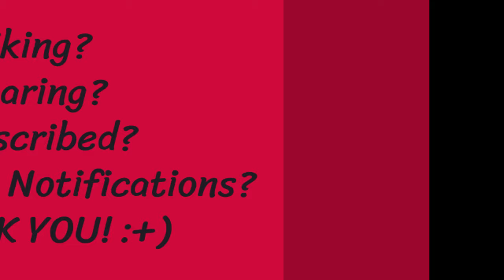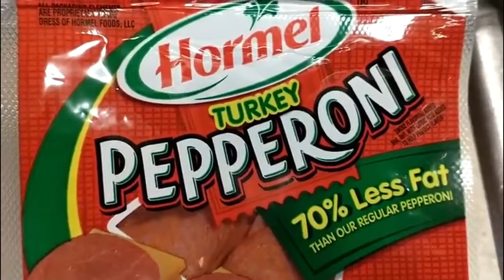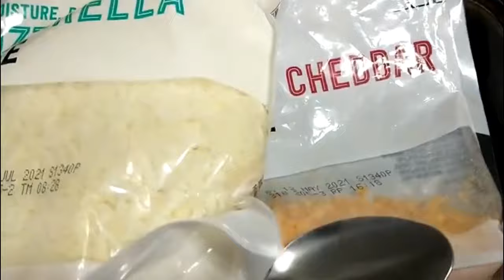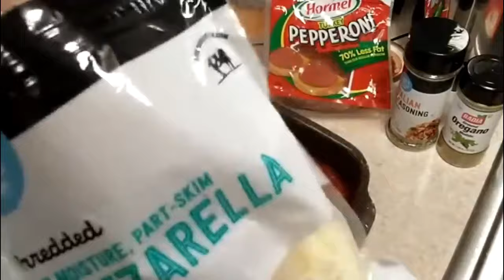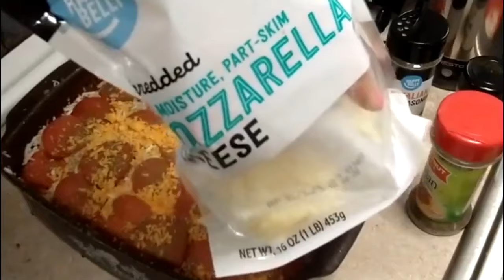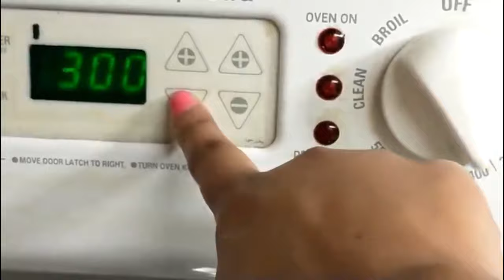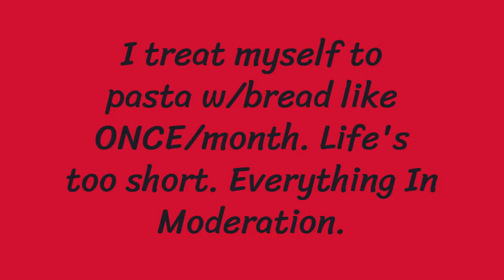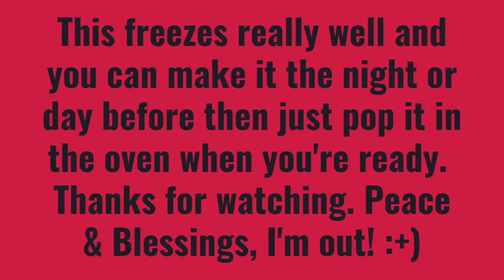How To Make My Fast Easy Delicious Pizza Spaghetti Using Ground Turkey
I'm getting folks saying they don't get it but it's really simple and not that serious.

Y'all this is just my fun take on regular spaghetti when you want to change it up just a little with pepperoni & mozzarella cheese added.  So with the marinara, added italian seasoning + oregeno, mozzarella cheeses & pepperoni topping it's almost like pizza in a spaghetti.

Anyway. :+) Kids esp. love it; they like helping make it as much as they do eating it.

(And sorry it's AL dente not EL dente the way I typed it on the vlog!)(lol) :+)

*If you make this don't sprinkle the Italian seasoning & oregano on top like I did. Layer it inbetween. Because it'll appear kinda dark greenie on top of the dish. That's all!  IT'S ABSOLUTELY DELISH W/GARLIC BREAD OR SOFT ROLLS & A GREEN SALAD! ;-) *

THANKS! ;+)